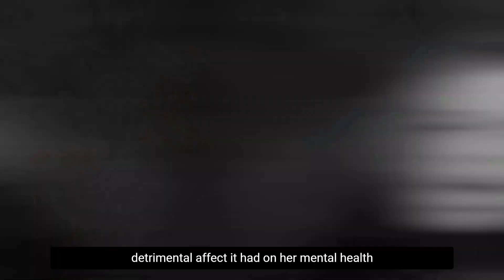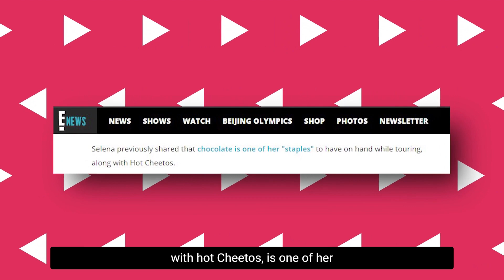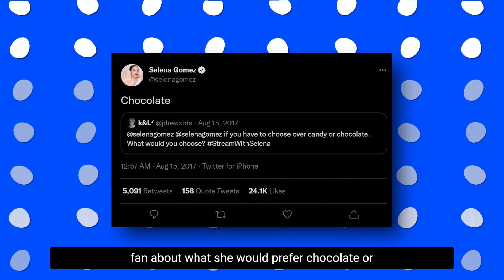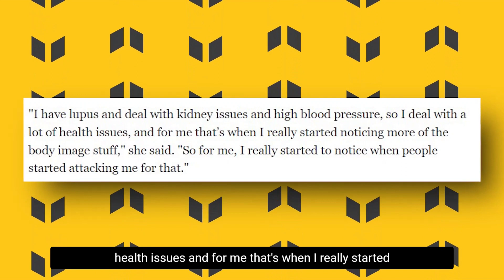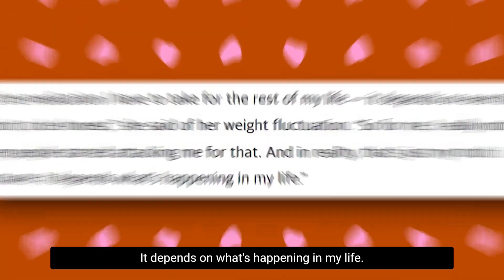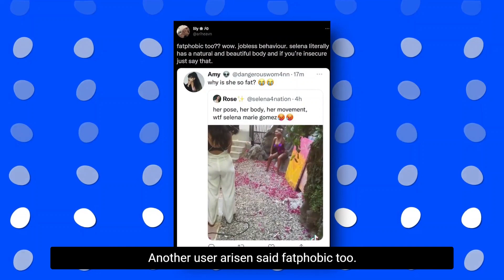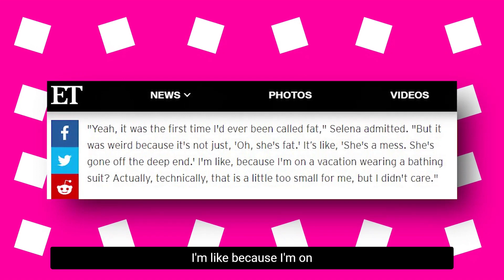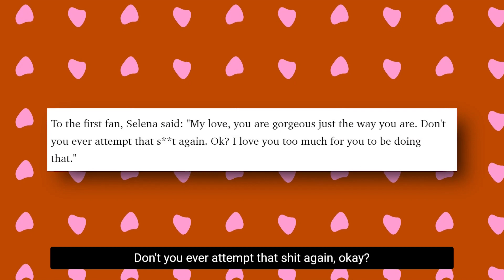"I Can't Sleep" Selena Gomez Reveals Hailey Fans Come At Night To Scare Her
Selena Gomez has reportedly revealed that Hailey fans continue to scare her through her nights to this date. Most Jelena shippers and Selena Gomez fans would be aware that Hailey Baldwin's fans are not very kind to the "wizards of the Waverly Place" star. However, the fact that their actions continue to bother Gomez to date is something very concerning. Moreover, more details about Gomez's relationship and the detrimental effect it had on her mental health are now gaining popularity on social media. So, what's affecting Gomez's mental health, and how has she dealt with fans in the past? Let's find out in this video.